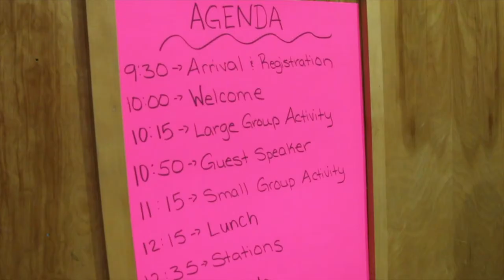Girl Summit - Applied Research and Innovation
Public shaming and issues around body image have long been part of the rite of passage for teenage girls, but today’s technology only further amplifies the impacts. Research has shown this can have a negative impact on girls’ social behaviour during their formative years.

With the help of a College and Community Social Innovation Fund grant from the Social Sciences and Humanities Research Council (SSHRC), NBCC students have been working with instructor and researcher, Stephanie Ruckstuhl, and her colleague, Dr. Chris Gilham, to develop and implement an innovative intervention. Community partners include the school district and Horizon Health.